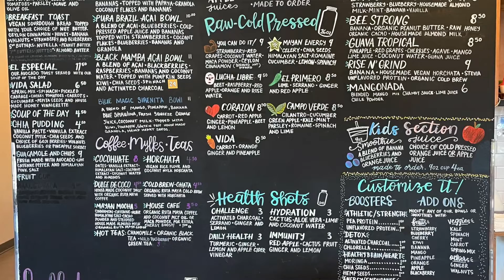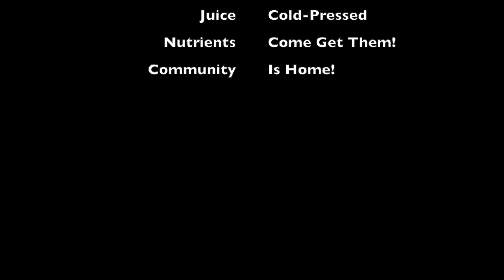Meet Veronica Torres, Owner of Vida Pura Juicery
Meet Veronica Torres, Owner of Vida Pura Juicery! Veronica is a force of nature, and everyone should go to the store just to be around and witness her energy. A kind and welcoming place, Vida Pura was born out of a need for health and balance. Everything is made from scratch in-house, including fresh granola and chia pudding. Watch now to hear Veronica's story and find out in which local Austin restaurant she began her journey!